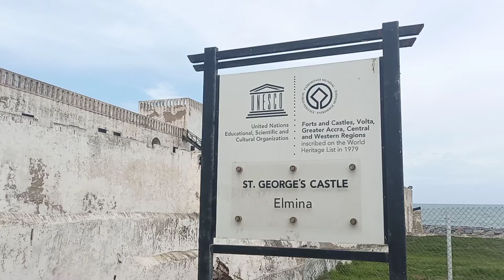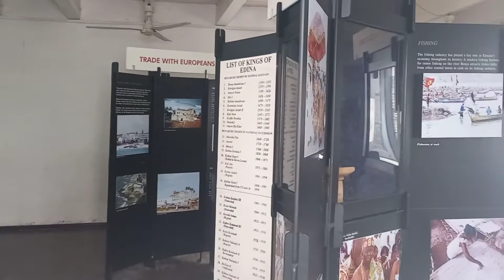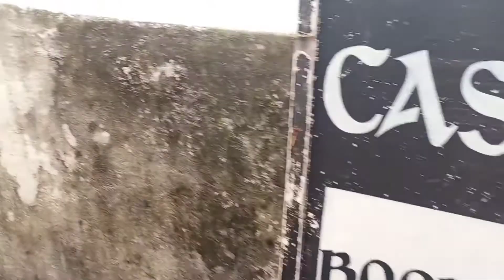Get Lost at Elmina Castle 🏰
Elmina Castle is another must visit in cape coast. It's an intricate maze which is fun to explore. I did get tired at the end though 😅  It has so many rooms, you can only imagine the number of people that occupied this magnificent castle back in the day. They had a tour guide available, but as you already know, baby girl was not in the mood for any long talk so basically had my own mini tour.